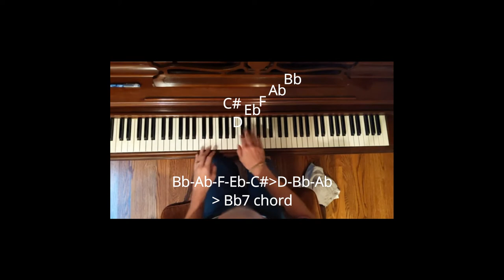The Chicken Piano Lesson | Jazz Piano Improvisation Tutorial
This is a recording of The Chicken Piano Lesson.  In this video I'll highlight some of the jazz piano music theory concepts that are applied in this song that make it such a great jam tune!

Comment in the comment section if you'd like to see other songs done in this way!